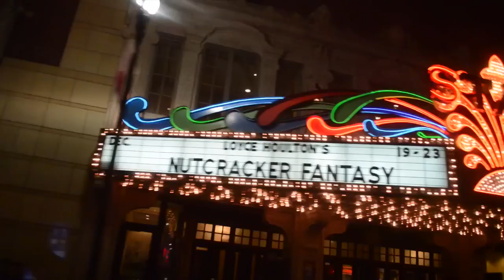A.R. - Real Bars (Official Video) Shot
Watch in HD Filmed/Edited By @FinchiavellFilms